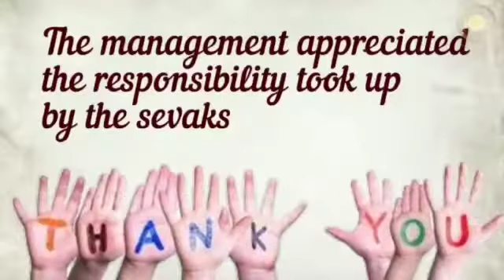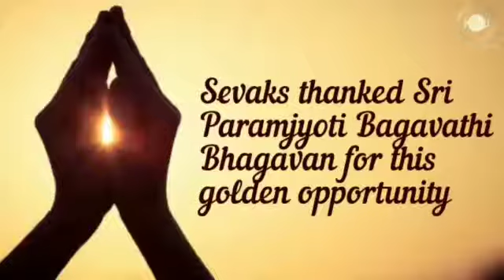श्री परमज्योति भगवती भगवान सेवा संघ, देवकोट्टई, तमिलनाडु।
सेवकों ने मुमुदीनाथर मंदिर की सफाई की।